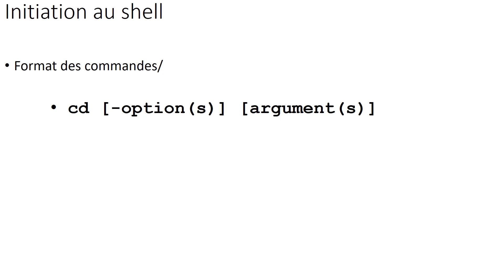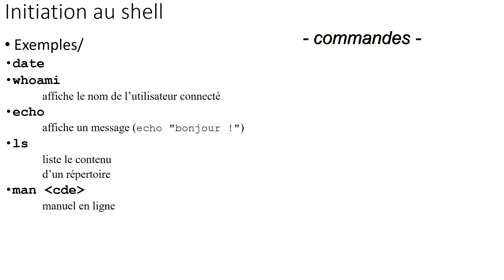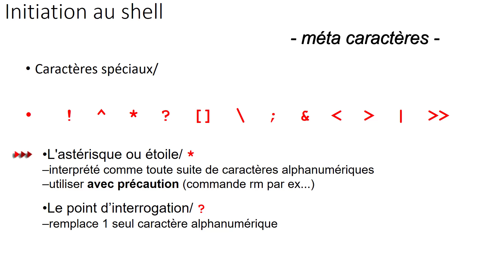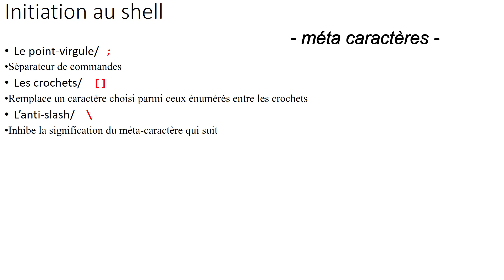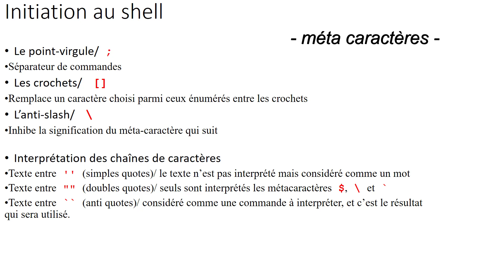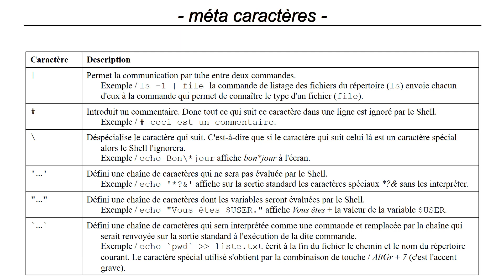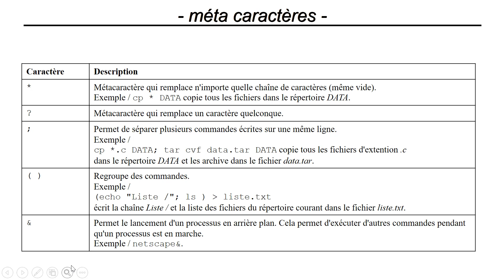commandes de base